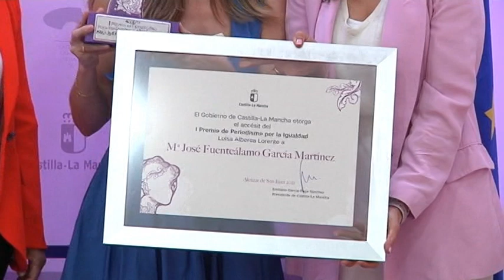Objetivo: premio de periodismo Luisa Alberca Lorente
Alcázar de San Juan ha sido la sede de la entrega del I Premio Periodístico Luisa Alberca Lorente por la igualdad de Género, que convocaba la Consejería de Igualdad del gobierno regional. Las autoras ganadoras, fueron Mercedes Ros Belmonte (CMM Media) y Mª José Fuenteálamo García Martínez (El Español).